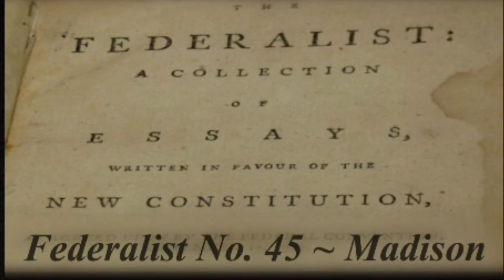The Federalist No.45